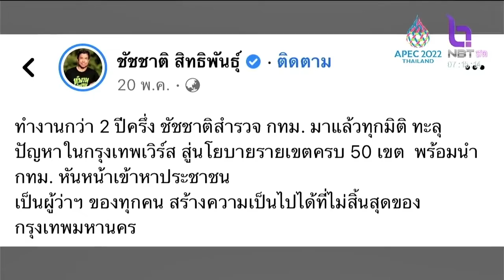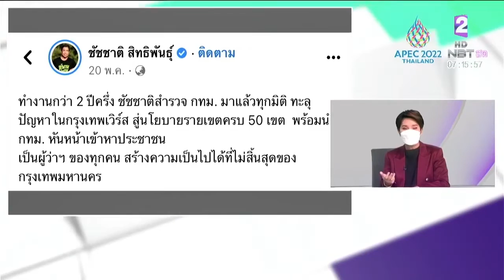FB ชัชชาติ ศึกษามา 2 ปีแล้ว โพสต์เมื่อวันที่ 20 พ ค 65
คุยถึงแก่น 8 ก.ย.65